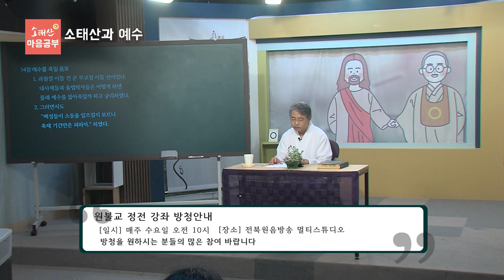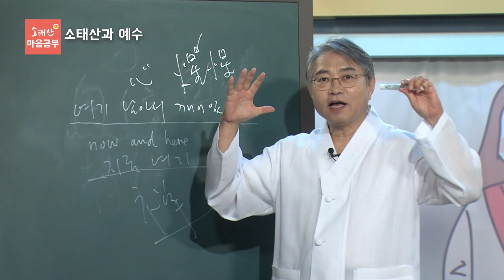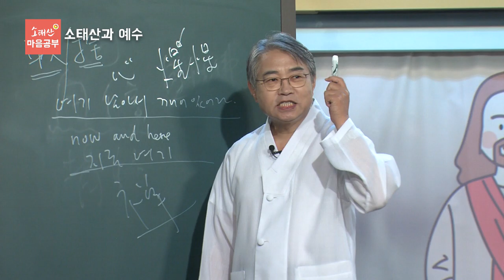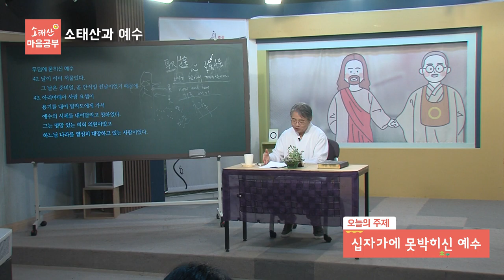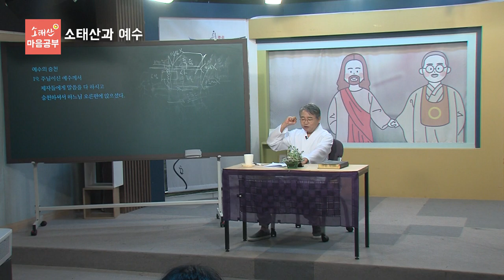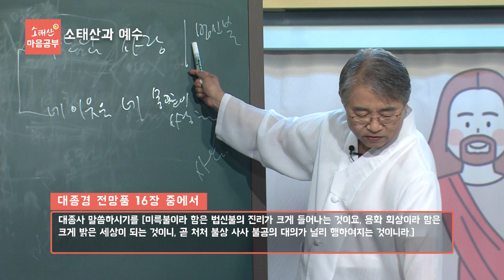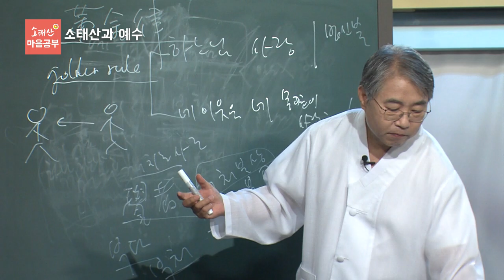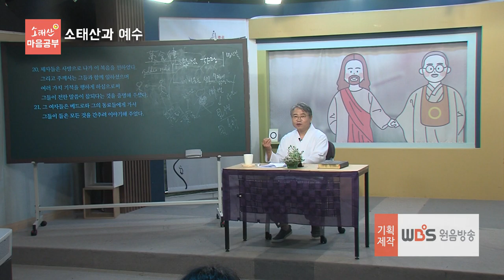균산 최정풍 교무의 소태산 마음공부 39회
오늘의 강의 - 소태산과 예수 8강

** 균산 최정풍 교무의 ‘소태산 마음공부’는 일상에서 벗어나 교당을 찾은 신입교도와 처음 원불교를 접한 이들에게 대종경을 쉽고 사회적 관념으로 이해할 수 있도록 전달하기 위한 프로그램입니다. 마음공부의 시작이 무엇이고, 소태산 대종사가 인간의 완성을 향하여 어떻게 그 본질을 향하여 갔는가 하는 고민을 풀어내고 쉬운 언어와 그림 등을 이용하여 강의하여 원불교에 접근을 쉽게 할 수 있을 것입니다.